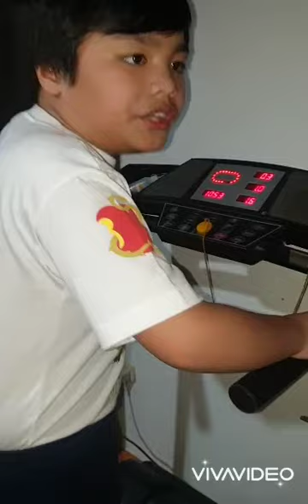3Q PT 2022 | Brent